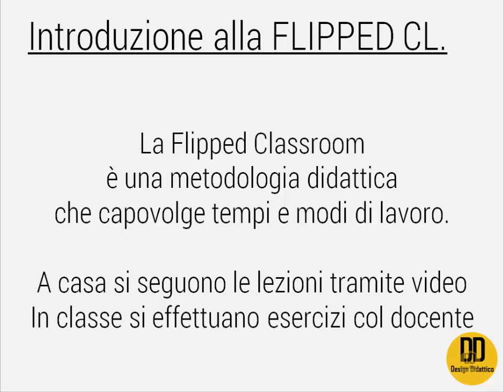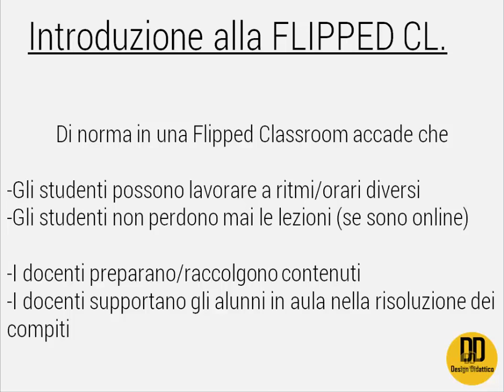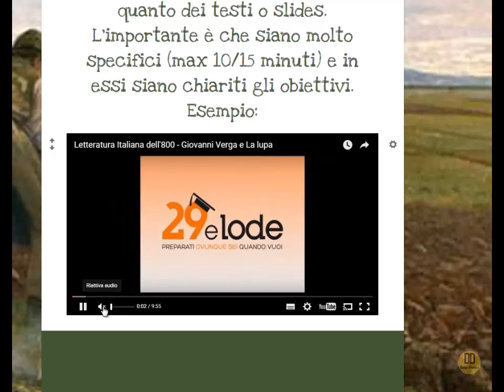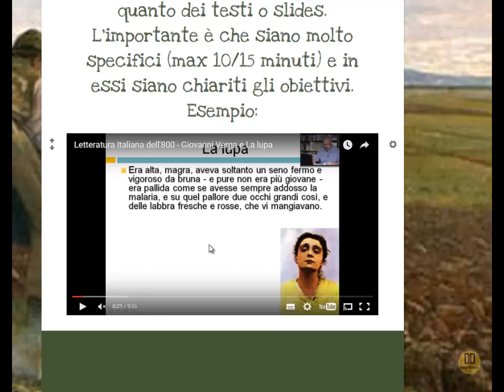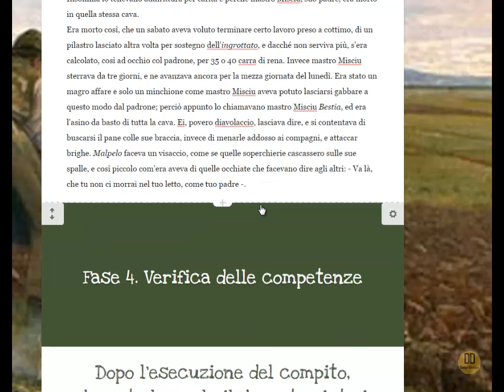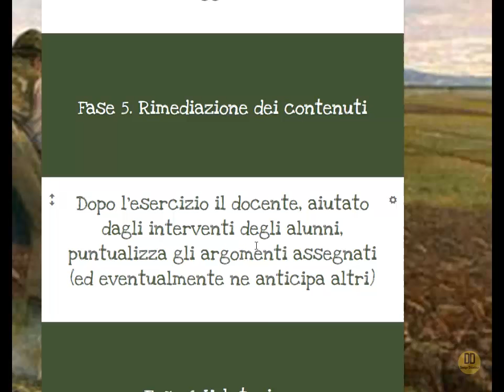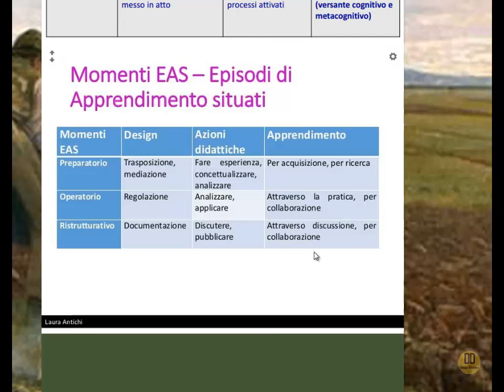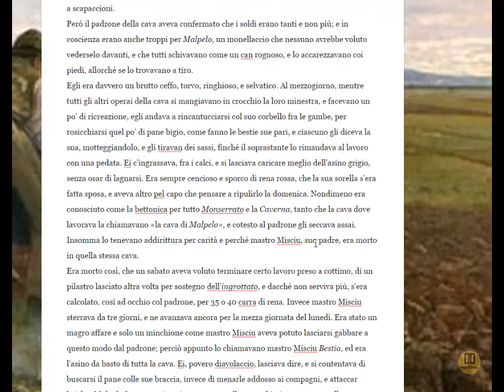Metodologie Attive. Flipped Classroom. Verga Novelliere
Nel video un esempio concreto di flipped classroom su verga novelliere sviluppato tramite tackk